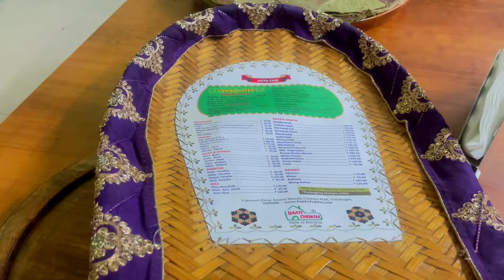Baati chokha restaurant in Varanasi | Asli Gaon ka swad | बिहार का Traditional Food अब Banaras में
Baati Chokha is a traditional and popular dish from the region of Banaras (also known as Varanasi) in India. It is a delicious and hearty meal that consists of two main components: baati and chokha.
It was my first time tasting this dish and Paneer baati was personally better in taste. amazing ambience.. food was delicious and servicing was also good.. overall great experience.. must recommend